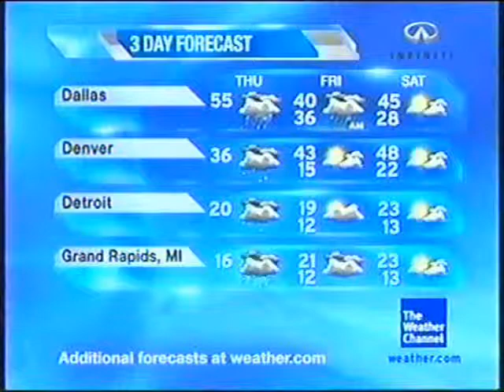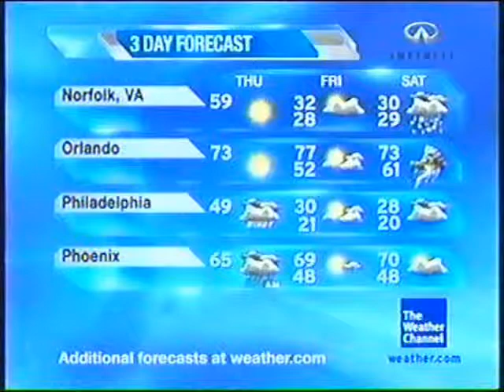January/February 2010 Overnight 10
Waves of Love - Gary Farr - Waves of Love